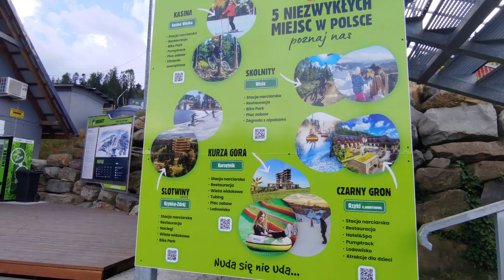Wisła lato 2022 Skolnity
Dada rekreacyjnie